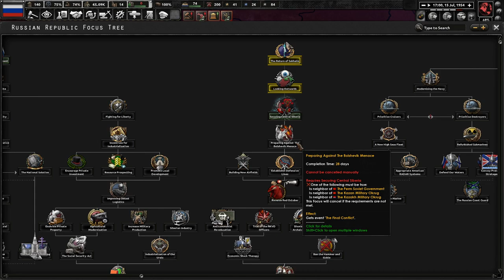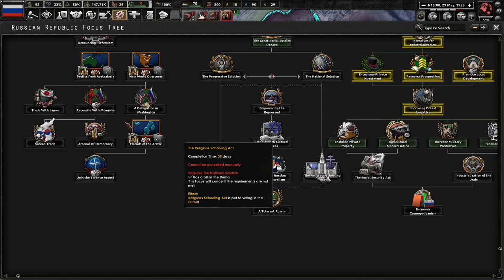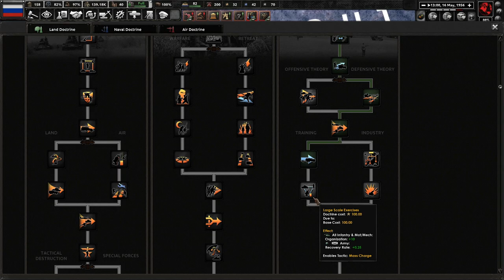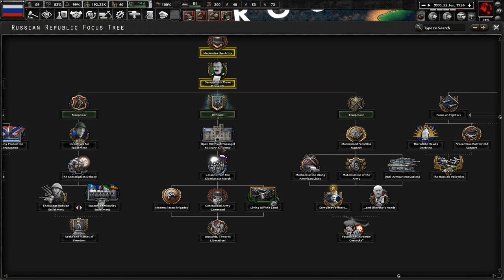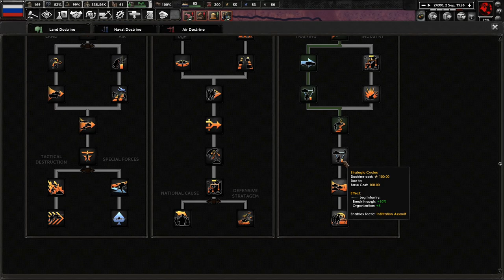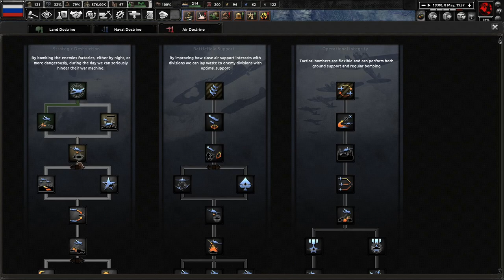A Liberal Russian Dream! Thousand Week Reich: Russian Republic (Nabokov) #1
A liberal Russia. This is what we are fighting for. With Nabokov as our leader, liberalism will take root in Russia, and we will reunite the motherland!